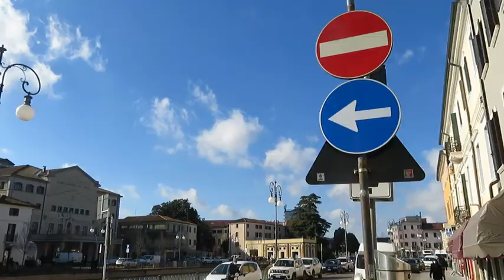Ad Adria prima giornata di senso unico in riviera Matteotti, tra la proteste dei commercianti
ADRIA – Prima giornata, oggi lunedì 8 febbraio, con il senso unico in riviera Matteotti nel tratto tra via Marani e ponte Sant’Andrea, direzione ovest/est. In mattinata situazione abbastanza tranquilla, anche perché il lunedì mattina gran parte delle attività commerciali sono chiuse. Molti hanno cominciato subito a utilizzare i nuovi parcheggi sul lato destro, ovvero a ridosso del marciapiedi. Tutti sono a pagamento, tranne gli spazi riservati per carico/scarico, quelli per i diversamente abili e il parcheggio rosa vicino alla farmacia. Più di qualcuno non ha prestato la giusta attenzione alla nuova segnaletica ed ha percorso  la riviera in senso contrario. Quasi sicuramente ci sarà qualche giorno di tolleranza, poi scatteranno le multe. Si tratta di una soluzione sperimentale che durerà tre mesi, fino al 7 maggio. Ferma contrarietà a questa soluzione da parte dei commercianti che hanno avviato una raccolta firme a sostegno di una petizione che in settimana sarà consegnata al sindaco Omar Barbierato. La coordinatrice dell’iniziativa, Roberta Strozzi, fa sapere che la raccolta firme sta andando a gonfie, inoltre hanno chiesto di aderire tanti commercianti di altre zone, non direttamente interessati a questo tratto di viabilità.
Tra gli automobilisti i giudizi sono contrastanti, tuttavia prevale un senso di attendismo. Il commento generalizzato è quello di “prendere un po’ mano, poi si capirà che sarà meglio o peggio”. Qualche lamentela dai ciclisti perché dicono di trovarsi auto da un parte e dell’altra e qualcuno dice che è più difficile transitare perché l’auto in movimento è più vicina a quelle in sosta.